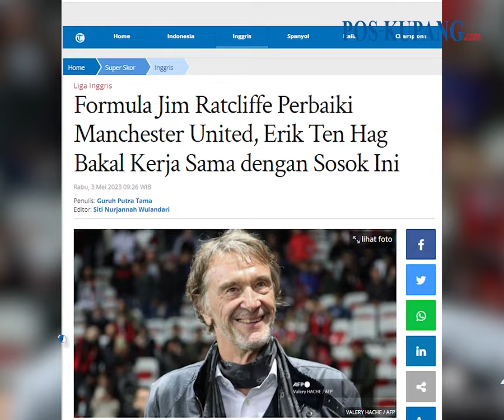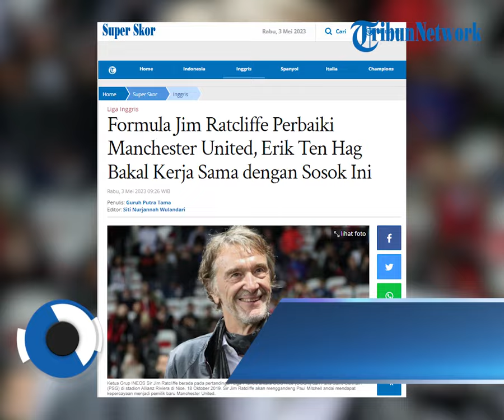Formula Jim Ratcliffe Perbaiki Manchester United, Erik Ten Hag Bakal Kerja Sama dengan Sosok Ini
POS-KUPANG.COM, - Salah satu calon pemilik anyar Manchester United, Sir Jim Ratcliffe mulai buka-bukaan terkait rencananya di masa mendatang.

Andai terpilih sebagai pemilik anyar Manchester United, Sir Jim Ratcliffe telah menyiapkan beragam rencana yang akan diterapkan.

Salah satunya adalah dengan mengangkat Direktur Olahraga baru untuk mendampingi pelatih Erik Ten Hag.

Sir Jim Ratcliffe memiliki sosok incaran yang dirasa cocok untuk bekerja di Manchester United. Rabu, 03 Mei 2023 (POS-KUPANG.COM, Siti Nurjannah Wulandari)

Artikel ini telah tayang di Tribunnews.com dengan judul Formula Jim Ratcliffe Perbaiki Manchester United, Erik Ten Hag Bakal Kerja Sama dengan Sosok Ini,

Penulis  : Guruh Putra Tama
Editor  : Siti Nurjannah Wulandari
VPO  : IRLAND